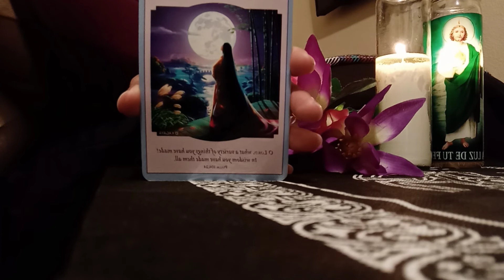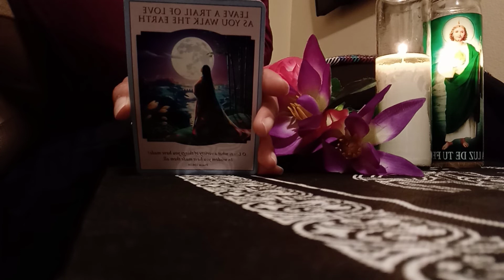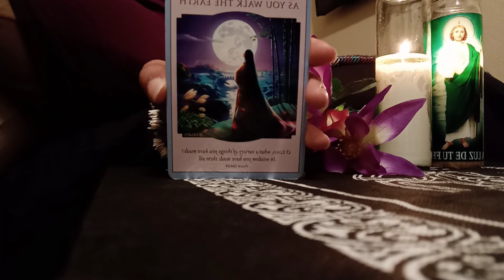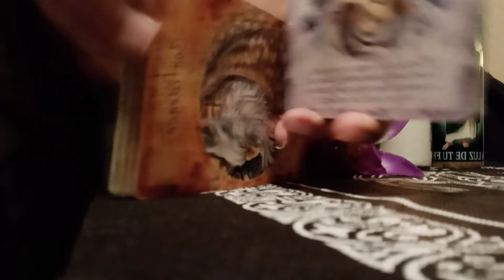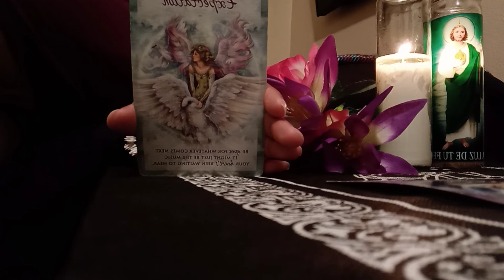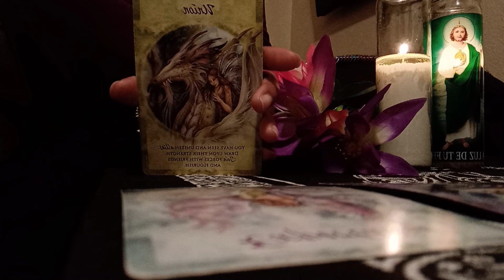SAGITTARIUS ♐ (EMPOWERMENT, APRIL 2021) LEAVE A LOVING LEGACY! YOU HAVE HELPERS & SPIRITUAL SUPPORT!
Sorry Sagittarius my video cut out  and in place of putting up a one minute video, I decided to write your messages here. Your last two cards were Union and Pilgrimage. I love this! You have many physical and spiritual allies. Ones you can and cannot see. You are on your own path and walking your journey with people and spirit. Some helpers may come and go, and some may stay but your quest is yours. Strive for greatness and know that you are never alone. God got you! Appreciate those that truly support you and have your best interest at heart. Show them gratitude and find your joy. Real friends will give you encouragement and strength. Use your wisdom and listen to sprit because they will never misguide you. Blessings & abundance!

 Topics:

Money
Relationships
Family Coaching
Romantic Coaching
Career
Communication
Academic
Spiritual Coaching
Stress Management

1). Please COPY and PASTE the info below accordingly. 2). Please do NOT submit any payments before I have confirmed your appointment. No refunds.

First Name
Time Zone

$$$$$$$$$$$$ PRICING $$$$$$$$$$$$$$$
15-25 minutes PHONE READING for $50 (USD ONLY -NO QUESTIONS JUST FORTUNE TELLING ONLY) *Please send payment any time up until 30 minutes before your reading or session or it may be rescheduled or cancelled.

15-25 minutes PHONE SESSION for life coaching. You will receive my advice on any topic above and possibly various for $50 (USD ONLY- YES YOU CAN ASK QUESTIONS AND TELL ME YOUR STORY). *Please send payment any time up until 30 minutes before your reading or session or it may be rescheduled or cancelled.

***DONATIONS*** are always welcomed 24 hours and very much appreciated! Copy & Paste.

***My Fav’s***

Birthday 7/31
Teaching/Tarot/Life Coaching
Author—Terry McMillan
Writing Songs & Poetry
Family Time
Beautiful Sceneries

Victoria AKA,

SpiritualLifeCoach43